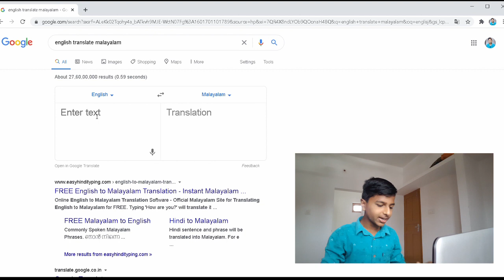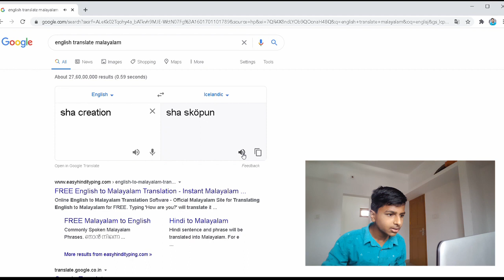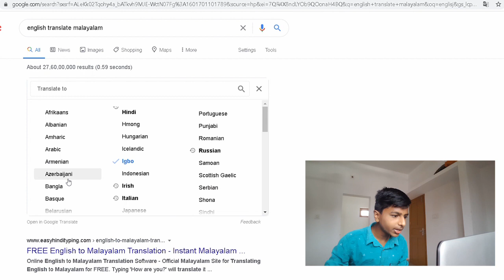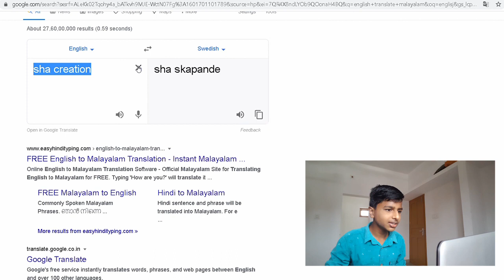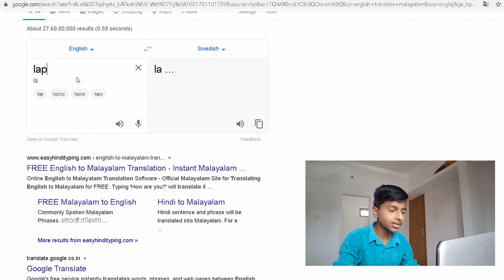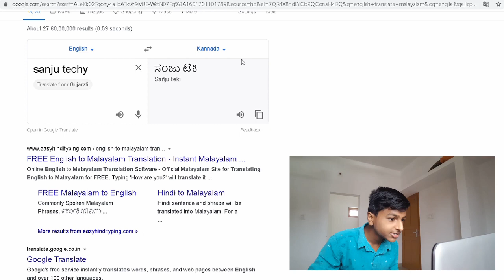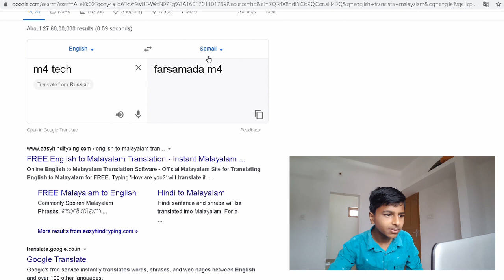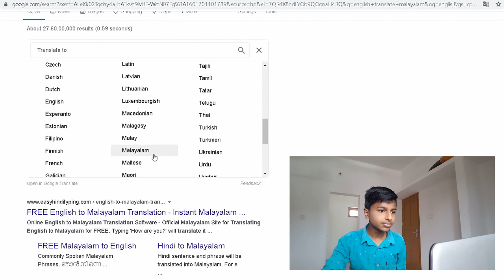GOOGLE TRANSLATE! പകച്ചു പോയി 😂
Hello guys!
Shamonsha kl09😉

MY MIC:-Flipkart SmartBuy Omnidirectional Lavalier Condenser Microphone

Ok guys!